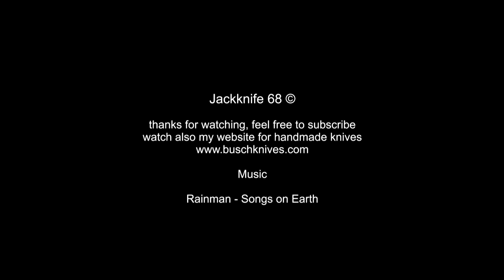Carinthia Survival Down 1000 I Der bessere DEFENCE 4? I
Heute stelle ich euch den Survival Down 1000 con Carinthia vor.
Der Schlafsack hat nominell die leistung, die ich eigentlich laut des Hypes vom Defence 4 erwartete. Sehr selbst was ich damit gewmacht habe